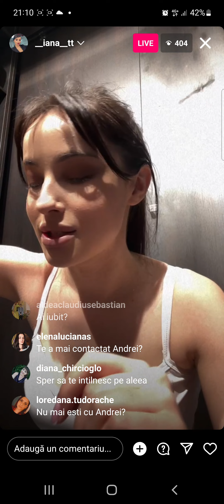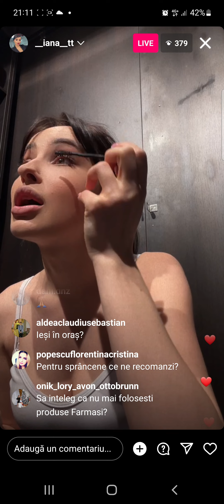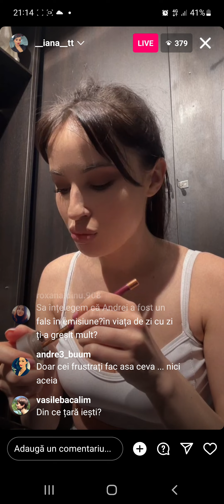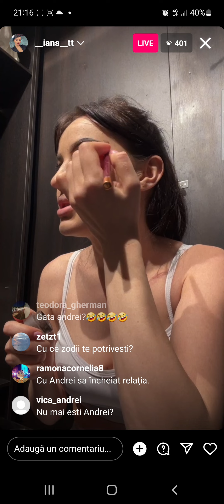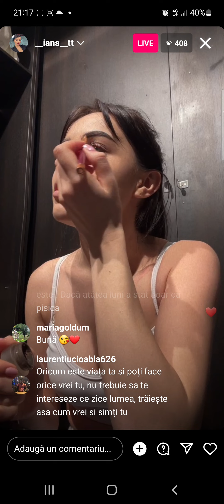❌️❌️🆘️Yana a avut cont pe site ul de adulți împreună cu Andrei 😱😱😳